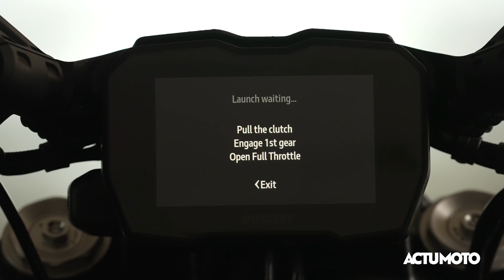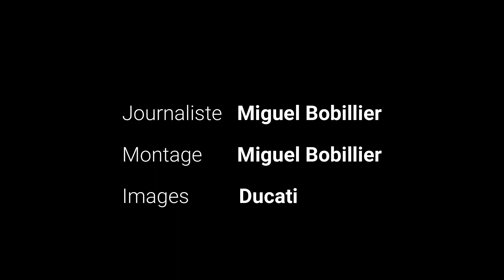Test Ducati Diavel V4 par ActuMoto.ch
Notre journaliste-essayeur Miguel a pu tester la toute nouvelle Diavel V4 de Ducati, aux Emirats Arabes Unis. Une machine unique qui reprend une variante du moteur Granturismo de la Ducati Multistrada V4, et qui fait passer l'icônique Diavel italien dans une nouvelle ère.